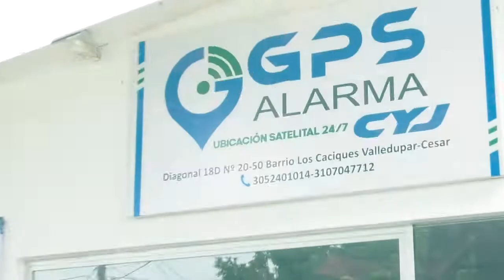CON MÁS DE 40 DENUNCIAS EN SU CONTRA DESARTICULAN LA ESTRUCTURA DELINCUENCIAL LOS CAMALEONES